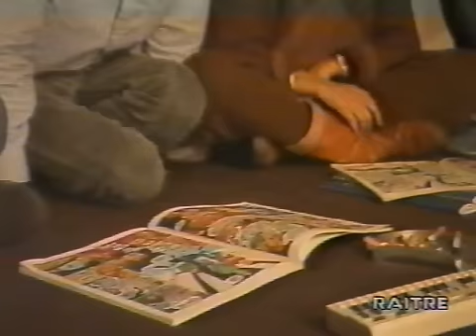Intervista ad Andrea Pazienza (Seconda parte)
Il grande Paz parla di se e della sua arte in una vecchia intervista a storiestrisce.